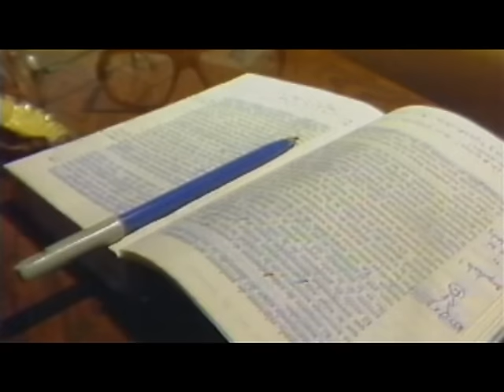Abimael Guzmán: La Captura del Siglo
(Gilberto Hume para Univisión, Lima, 1992) La Dirección contra el Terrorismo de la Policía, al mando del Gral. Antonio Ketín Vidal, capturó al líder de Sendero Luminoso, Abimael Guzmán Reinoso. Junto a él cayeron los más connotados cabecillas de la sanguinaria organización maoísta leninista. El reportaje fue hecho por Gilberto Hume para la cadena Univisión, a un año de "La Captura del Siglo".